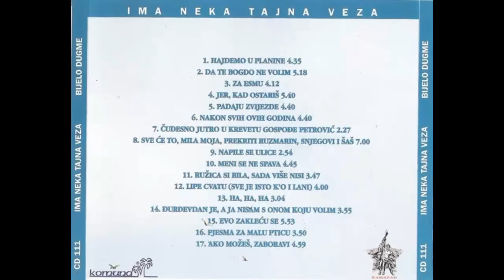Bijelo Dugme - Da te bogdo ne volim - (Audio 1994) HD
Written By, Arranged By, Producer – Goran Bregović